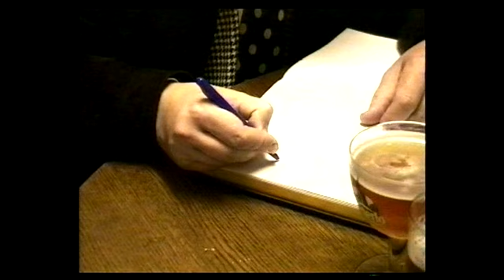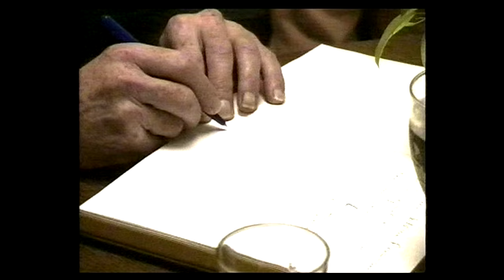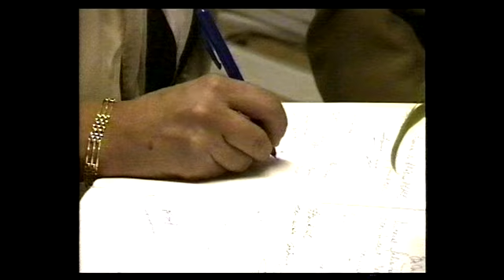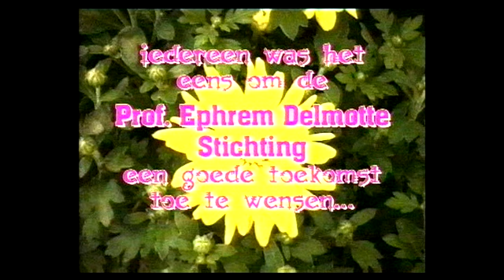057 Delmotte opening huis